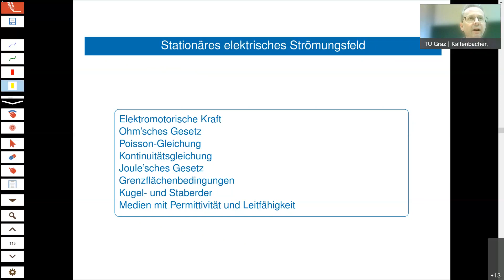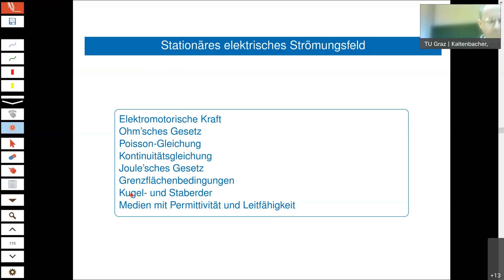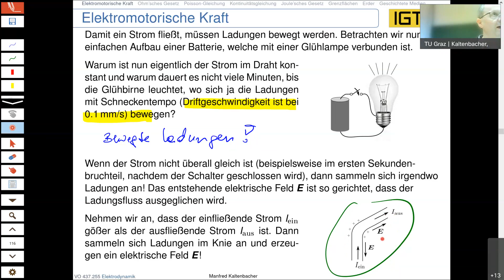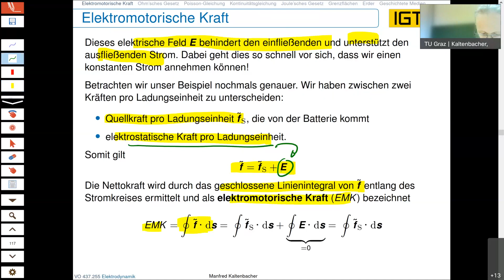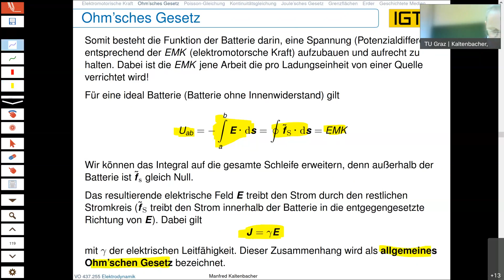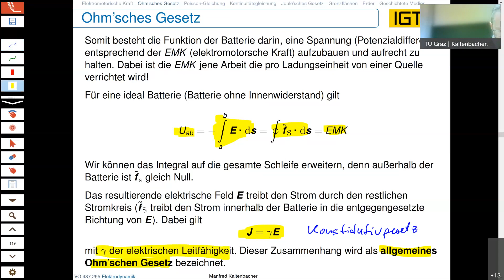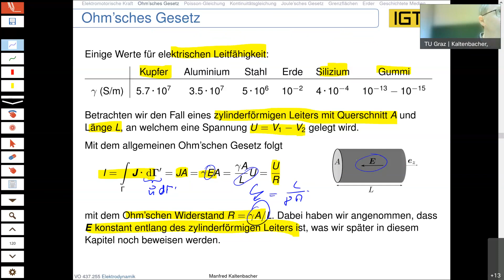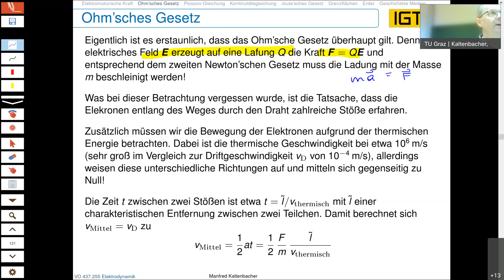EDY2021 ElectricFlow part1